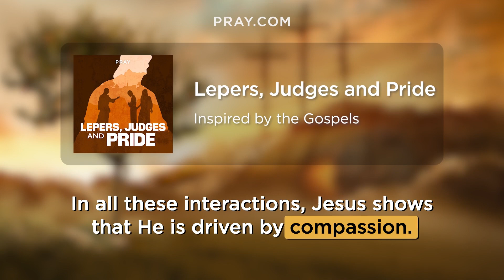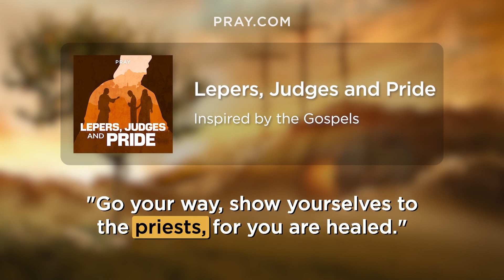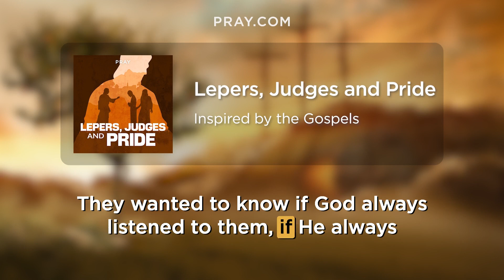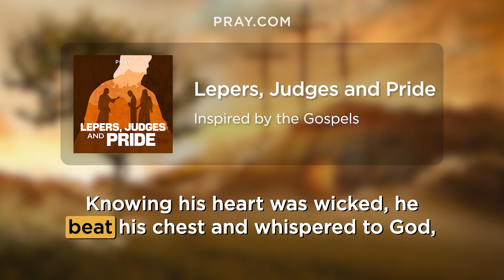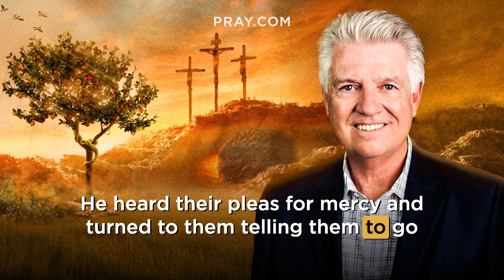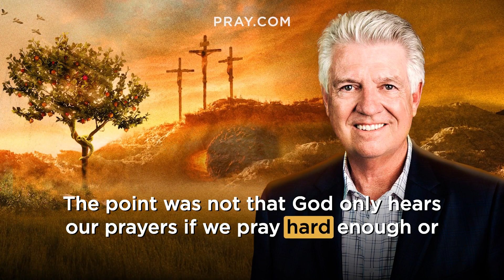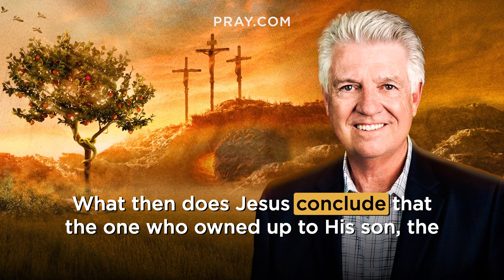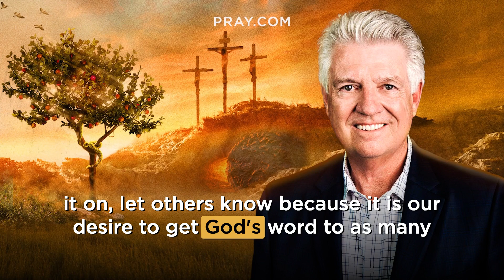203. Lepers, Judges, and Pride - The Gospels | Bible in a Year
In this Bible Story, we learn about Jesus’ stories of thankfulness and humility. Jesus healing lepers, ministering to his disciples, and rebuking the Pharisees. In all these interactions, Jesus shows that he is driven by compassion. This story is inspired by Luke 17:11-19; 18:1-14. and learn the Bible in a Year.

As Jesus was nearing Galilee again, a group of lepers cried out to him for mercy. Filled with compassion Jesus healed all ten of them. But only one returned to thank him. Later that evening Jesus’ disciples began to ask Him about prayer. In response, He told them of a Judge who feared neither God nor people and a widow who would not give up. Eventually, the  Judge gave up and granted the widow's request. Then He reminded both us and the disciples to be persistent in prayer because God is much more compassionate than this judge. The next day He taught the crowds a lesson on what it means to be humble in the sight of God.

0:00 - Bible in a Year
0:05 - Introducing  Lepers, Judges, and Pride
0:42 - Pastor Jack Graham Introduction
1:49 - The  Lepers, Judges, and Pride Bible Story
7:04 - Pastor Jack Graham Bible Story Summary

Executive Producers: Steve Gatena & Max Bard
Producer: Ben Gammon
Hosted by: Pastor Jack Graham
Bible Story narration by: Todd Haberkorn